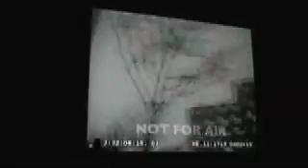(Part 14) Armond White on Jay-Z "99 Problems" - Mark Romanek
(Part 14) SAT, July 28, 2007.  SCANNERS 2007 Video Festival.  Film Society of Lincoln Center.  CRITIC Armond White's "Official History of Music Video: An Introspective" Presentation (15th Annual).

American Gangster?  Gangsta?

Listen to the critic mention the Sam Peckinpah reference, among others...Oh yeah, check out the cameos by music producer/exec RICK RUBIN and actor VINCENT GALLO.

PANTHEON Exhibit D
CRITIC Armond White on
Jay-Z "99 Problems"
Director: Mark Romanek

Here's a link to an article promoting the event.

here's an essay where the critic writes about the "99 Problems" music video.

Critic Armond White can be reached courtesy of the weekly newspaper The New York Press

or the newsletter First of the Month

Here are some Armond White quotes on the music video (from his extended essay on the 99 Problems music video)...

"hiphop hit a brick wall at its most influential moment with booty-clapping, money-tossing imagery and lurid, greed-driven lyrical content. but filmmaker mark romanek and jay-z have finally broken through this ethical stagnation with the new music video 99 problems. it's a strong, strangely beautiful fiction that subverts hiphop cliche and achieves a streetwise definition of new york city that film and music fans have been waiting to see updated since mean streets..."

"...in stevie wonder's 1973 "living for the city," a tourist famously (and naively) exclaimed "new york! just like i pictured it!" ironically, romanek proves that in the hiphop era most people's idea of new york comes from videos (and movies) that dishonestly construct a stereotypical new york of loiterers, thugs and reprobates. black and white film gives it a documentary effect, as if casting an anthropological eye on graffiti, tenements, break-dancers and flashy cars. the stylized look distances ghetto life, but romanek's structure shifts from borough to borough, playground to jailhouse—a series of interlocking actions from a crazy-quilt travelogue of new york city. 99 problems shows a young black man's new york as it has never been seen before. jay-z spins a tale of common aimlessness and selfish survival ("ya havin' girl problems?/i feel bad for you, son/i got 99 problems/and a bitch ain't one"). his delivery is terse yet eloquent—swingsong, but the world he walks through is ferocious..."

"...no rap fan watching 99 problems would sensibly long to partake in its spectacle. the jail scenes (with frontal nudity of inmates being sprayed for lice) are controversial, restricting the video's airplay even on cable outlets. this is a tribute to romanek's visual intensity. he has an iconographic gift to make commonplace things memorable or (as in hurt for johnny cash) numinous. in 99 problems, images and words become a wrecking ball against the familiar edifice of ghetto-fabulous determinism. 99 problems breaks through the nyc truisms of poverty and deprivation that hiphop culture has romanticized. romanek sees the place clearer, tougher and poetically. the cliches will no longer stand."

"every other music video director will have to face up to this and respond. romanek's esthetics are informed by a rare social consciousness. (he not only shows what new york folks look like, but how they actually live, mixing harshness and lyricism.) that's the subversion. this video questions what all the others say is fly, def or cool by showing that hipster perspective to be limited; simply sexy rather than shocking; and laughable instead of tragic. "we're trying to show the artistry side of hiphop," jay-z told a reporter. "i just really wanted [mark] to shoot like where i'm from in brooklyn and shoot the hood, but shoot it like art, not just shoot a bunch of dudes or a bunch of cars."

"...as romanek's images keep coming at you—pulsing to producer rick rubin's sullen, reverberating beat—they fall into line as maybe the truest-ever hiphop portrait of new york life. from the marcy projects to a church in brooklyn, it's a visual parade of around-the-corner confrontations, whimsical children, lost adults, desperate hedonism—the things most hiphop videos treat blithely. no bling-bling allowed. romanek never pauses for condescension, but a couple shots that dolly into a funeral home, then a coffin, are appropriately stunning. only the inevitability of death impedes on the velocity of life..."

You can also see the director's cut of the Jay-Z "99 Problems" music video

NOTE: In the mid-90's (not sure of year, perhaps 1995?) Critic Armond White devoted an entire music video presentation to the work of Director/Filmmaker MARK ROMANEK, director of this music video.